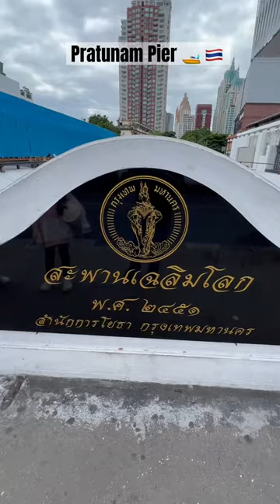Pratunam Pier 🚤🇹🇭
Yes sir! 🫡💪🏝️🇹🇭🔥

Pratunam Pier on Thailand 🇹🇭

We visited this busy pier and best to have a mask on due to the smelly canal which is located near the Center World in Central Bangkok, Ratchadamri Road, Thailand.

Dirty and dangerous… but also handy, vibrant and exhilarating. With ornate Italian Barocco bridges and river boats that resemble gondolas on steroids, Khlong Saen Saeb is the closest to the Venice of the East you’ll find in central Bangkok. Stretching west to east across the map of Bangkok, Khlong Saen Saeb begins in the Old City, near the Mahakhan Fortress at the end of Ratchadamnoen Road, and runs all the way to Chachoengsao Province, where it ends by flowing into the Bang Pa Kong River. It cuts through central areas like Phayathai, Pratunam, Chitlom, Nana, Asok Road, Thonglor and Ekkamai, running parallel to Phetchaburi and New Phetchaburi Roads, before turning up Ramkhamhaeng Road and on to Bangkapi.

The Golden Mount Line runs from the Panfa Leelard Pier near the Democracy Monument and Khao San Road – to Pratunam Pier near Center World in Central Bangkok. Boats run every 20 min or less. To travel the whole system, you must transfer boats at Pratunam Pier. Hold on to your tickets.

The NIDA line runs from the NIDA/Wat Sriboonreung Pier in the East – to Pratunam Pier near Center World in Central Bangkok. Boats run every 20 min or less. To travel the whole system, you must transfer boats at Pratunam Pier. Hold on to your tickets.

📍Water Gate - Hua Chang Bridge, Bangkok, Thailand

Video Date: June 26, 2023

Notes: I asked permission from the anonymous persons to post this video and no animals were harmed in this video.